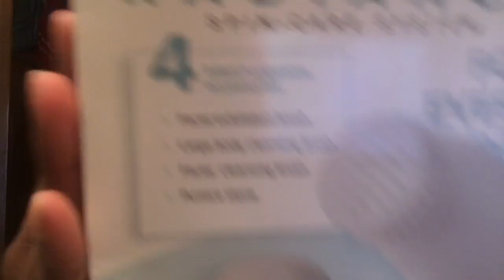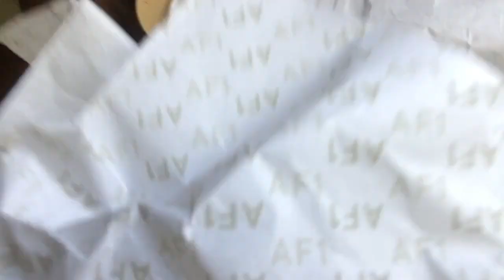Come with me to Work for a WEEK❗️| Duvolle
I had to free up a lot of storage to upload this 😤

I’ll update you guys about the spin brush soon

Love y’all 😘